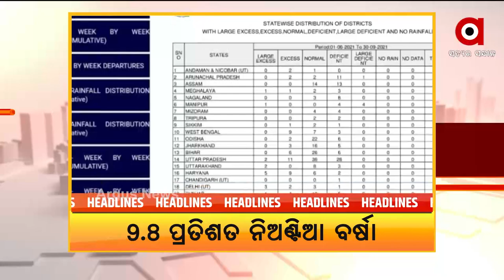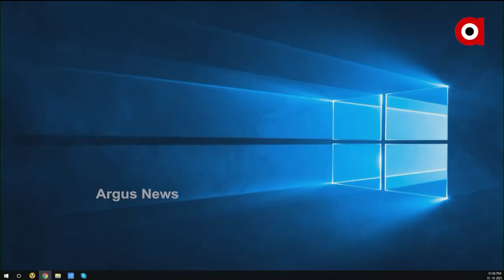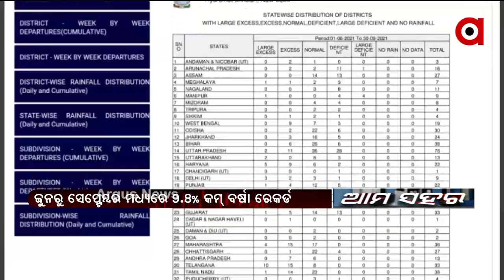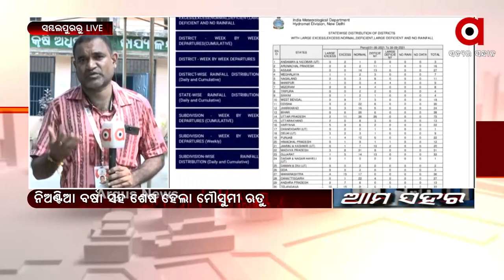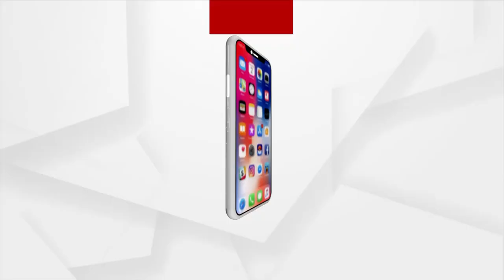Argus Update 1 PM | 1 OCTOBER 2021 | ARGUS NEWS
+ ସବୁ ସହରକୁ ଆବର୍ଜନା ମୁକ୍ତ କରିବା ଲକ୍ଷ୍ୟ

+ ସ୍ଥାୟୀ ନିଯୁକ୍ତି ଦାବିରେ ଠିକା କର୍ମଚାରୀ

+ ଚାନ୍ଦିପୁର ବେଳାଭୂମିରେ ମଦ କୁଡ଼ିଆ ନିର୍ମାଣକୁ ବିରୋଧ

+ ଝାରସୁଗୁଡା ବେଆଇନ୍ ପାଉଁଶ ଡମ୍ପିଂକୁ ବିରୋଧ

+ ଆନ୍ଦୋଳନରେ ଗଞ୍ଜାମ ଆୟୁଷ ଡାକ୍ତର ସଂଘ.

+ ନିଅଣ୍ଟିଆ ବର୍ଷା ସହ ଶେଷ ହେଲା ମୌସୁମୀ ଋତୁ